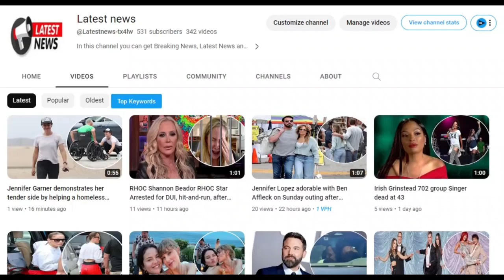Taylor Swift steps out with BFFs Selena Gomez, Sophie Turner, Gigi Hadid and more for dinner in NYC